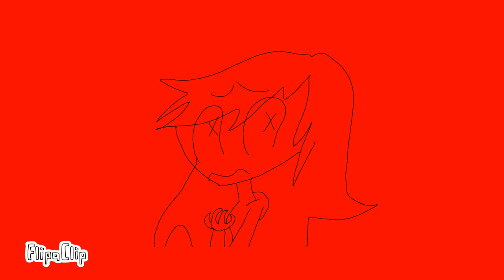DEMONS AMV- Zoe's Thoughts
This animation is by yours truly Sparkling Chi
PLEASE DON'T STEAL! but you can react to this video if needed.